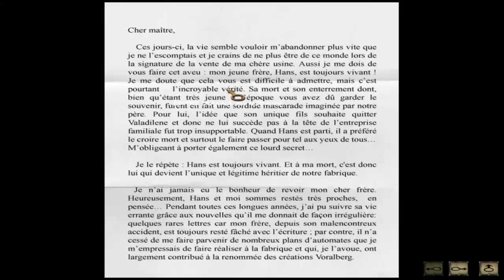Syberia Let's Play | Episode 6 : L'orgue de l'eglise